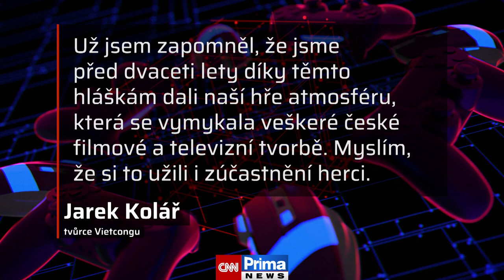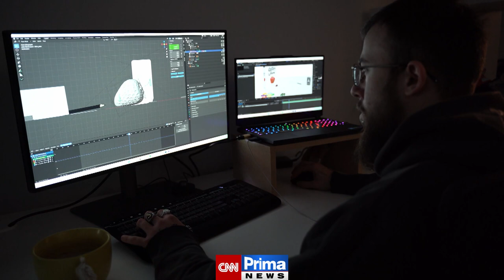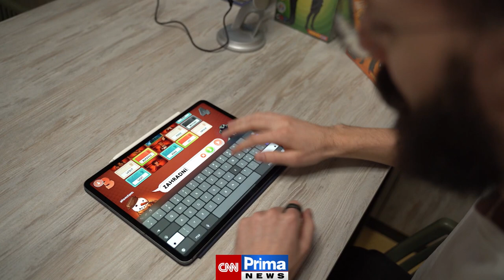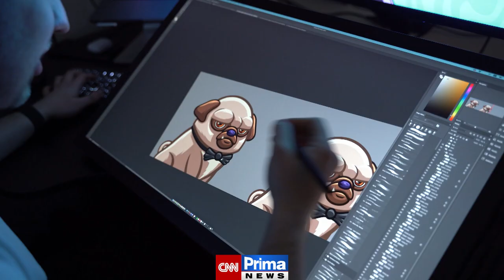CNN Prima Gaming - Vietcong: Legendární česká hra slaví 20 let!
Nejnovější zprávy ze světa her a konzolí. Zpravodajství pro všechny gamery a fanoušky playstationů, Xboxů a dalších herních vychytávek.